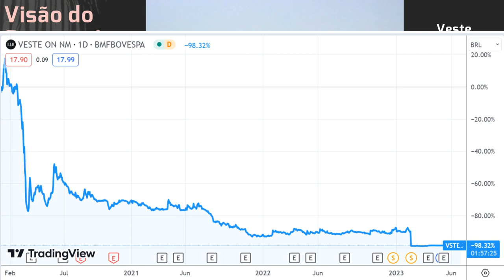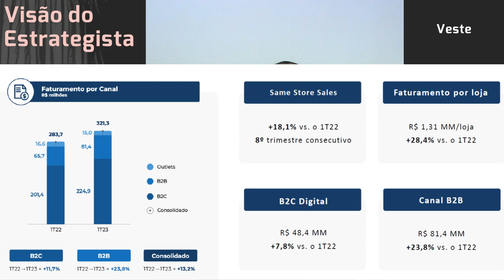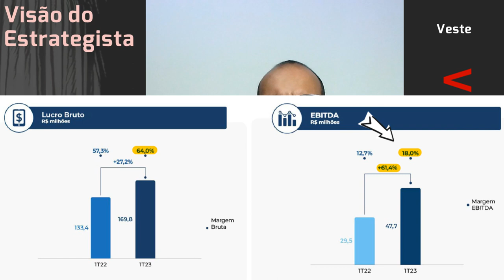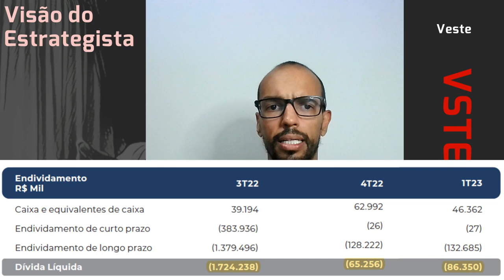28.06.2023 - Visão do Estrategista - Resultados Veste 1T23 - VSTE3